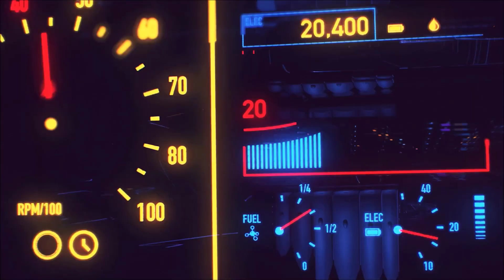THE LEGEND OF DRAGOON #11 : UNA CURA PER SHANA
EPISODIO PRECEDENTE
CON COSA REGISTRO
ELGATO HD60+